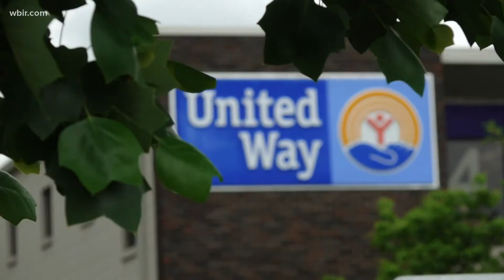United Way to receive $25 million from Tennessee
The money will come from Tennessee's TANF fund (Temporary Assistance for Needy Families).